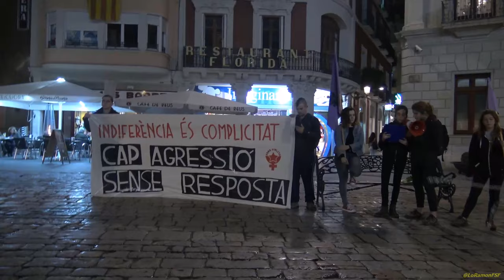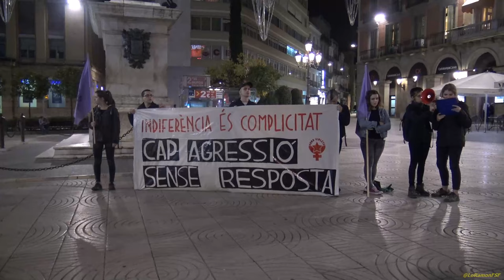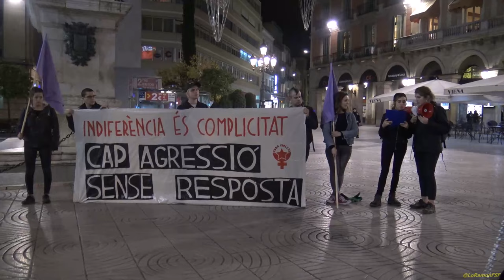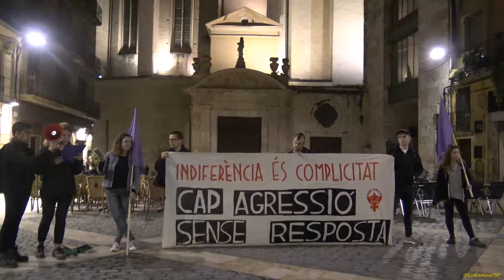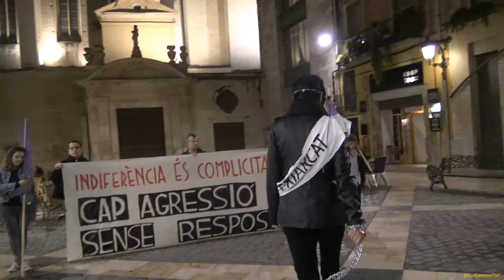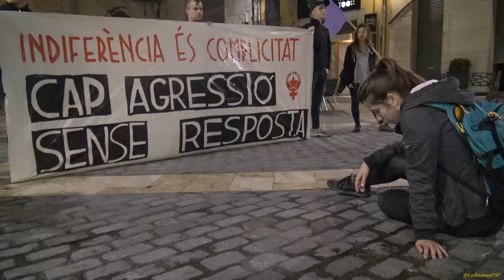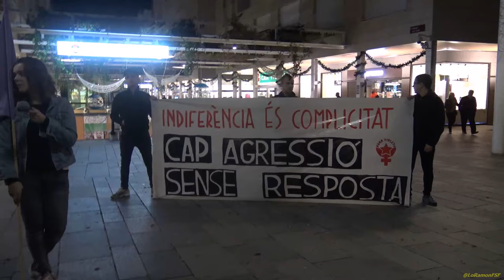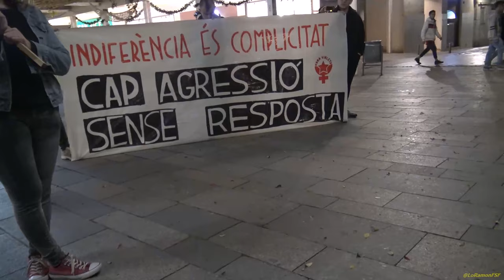Performance itinerant titulada Exemples quotidians de violències patriarcals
Performance itinerant titulada "Exemples quotidians de violències patriarcals", i que recorrerà diferents places del centre de Reus.

Comencem a les 19'30h a plaça Mercadal. (Mercadal - Prim - Plaça Castell - Pallol).
Ni silenciades... ni silencioses!

22  Novembre del 2016

Reus